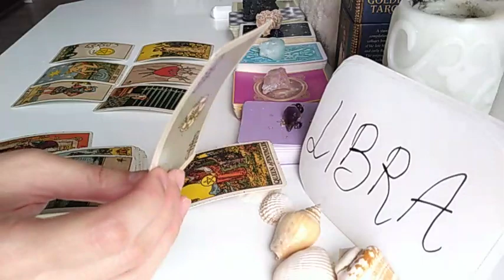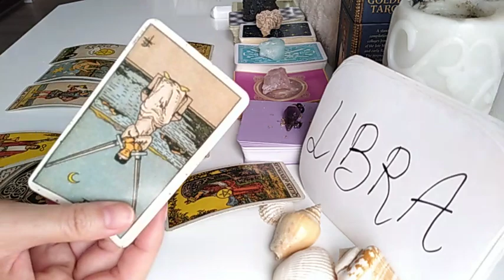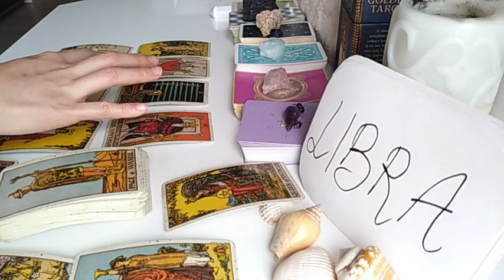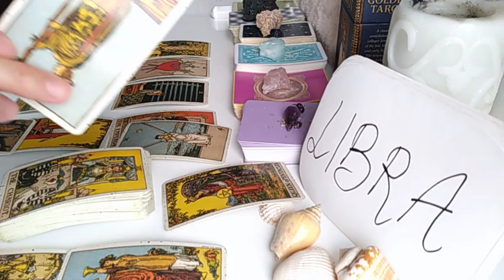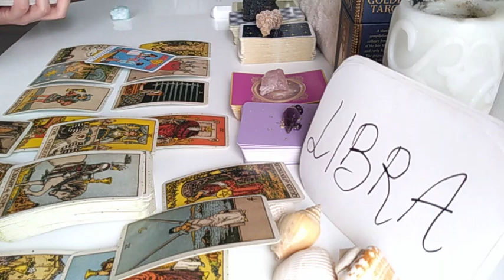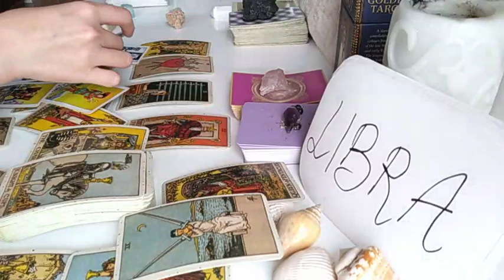LIBRA ❤️ THEY GREW UP OVERNIGHT, MISSING U AND.. ❤️ MARCH 2021 LOVE MONEY TAROT GUIDE